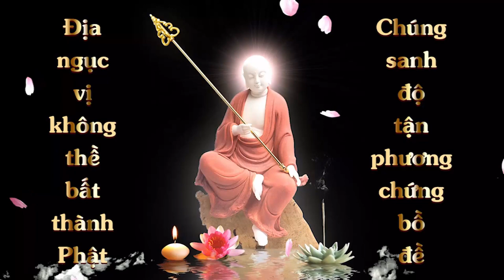Cộng Đồng Địa Tạng Bồ Tát | Kinh Địa Tạng Bồ Tát Bổn Nguyện - Phẩm 9 | Đồng Mỹ Hương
Pháp Danh: Đồng Mỹ Hương
Lời nguyện: Cầu mong cho tất cả chúng sanh trong mười phương đều nương theo sức oai thần của phật pháp mà tu tập.
1. Ghi âm toàn bộ Kinh Địa Tạng Bổn Nguyện (file mp3)
2. Chọn 1 phẩm quay video (file mp4)
3. Trước mỗi phẩm ghi thêm “Tham gia Cộng Đồng Địa Tạng Bồ Tát”
4. Đồng ý cho kênh đăng video.